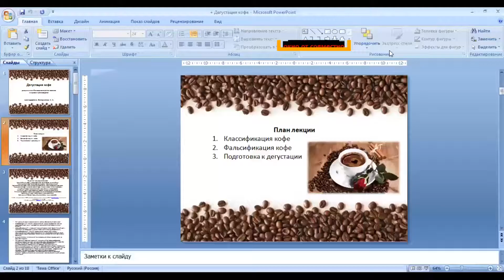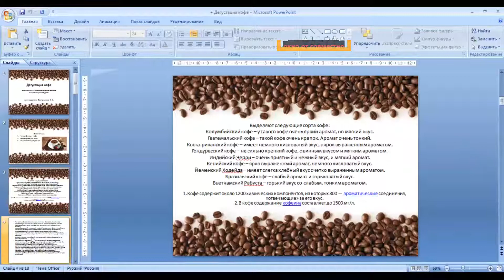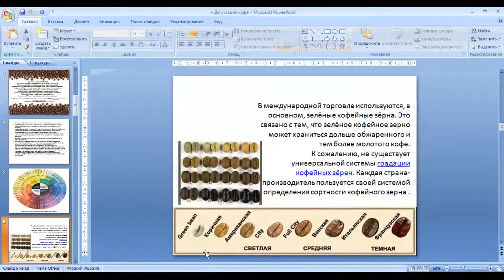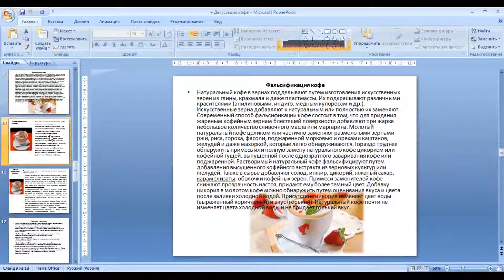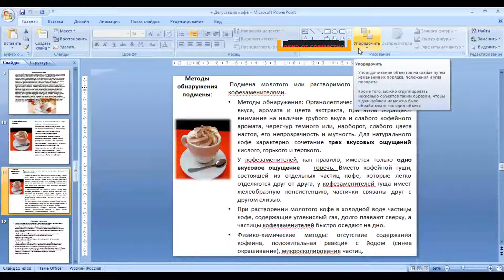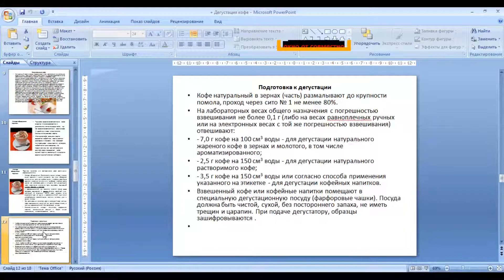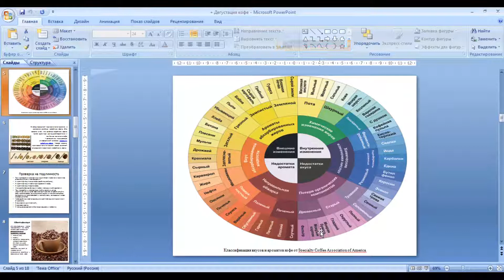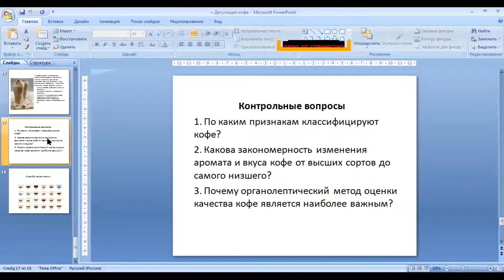КазУТБ-ТИС-Сенсорная оценка КПП-лекция3-рус